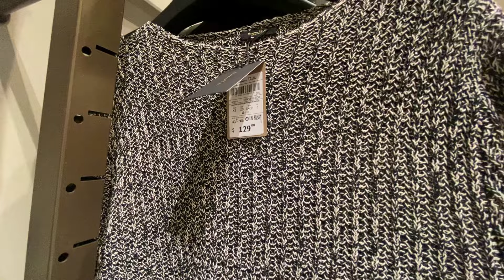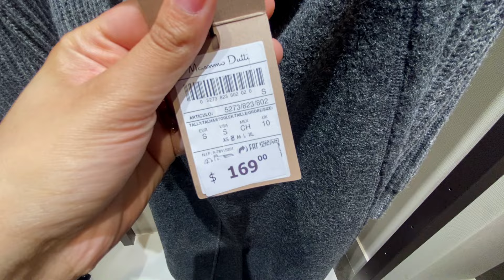MASSIMO DUTTI NEW WOMEN'S COLLECTION WINTER - SPRING 2024 / MASSIMO DUTTI NUEVA COLECCION 2024